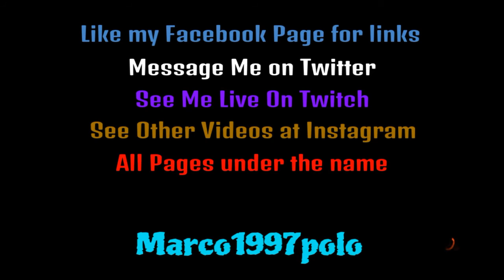About My Channel